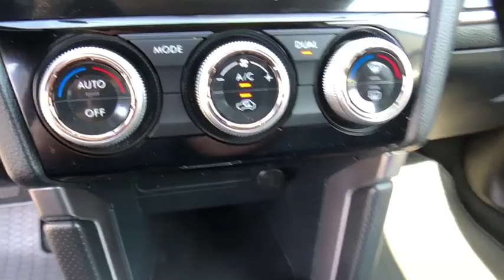2017 Subaru Forester Danbury, Brookfield, Ridgefield, New Milford, New Fairfield, CT 80021A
Ice Silver Metallic Used 2017 Subaru Forester available in Danbury, Connecticut at Colonial Subaru. Servicing the Brookfield, Ridgefield, New Milford, New Fairfield, CT area.
2017 Subaru Forester 2.5i Touring - Stock#: 80021A - VIN#: JF2SJAWC8HH528834

Colonial Subaru
89 Newtown Rd

CARFAX One-Owner. Clean CARFAX. Certified. Ice Silver Metallic 2017 Subaru Forester 2.5i Touring AWD Lineartronic CVT 2.5L 4-Cylinder DOHC 16V VVT MOONROOF, SUBARU CERTIFIED PRE OWNED!, EyeSight & Navigation System w/Black Interior, EyeSight System, harman/kardon 440W Amp & Speaker System, High Beam Assist (HBA), Radio: Subaru Starlink 7.0  Multimedia Nav System, Reverse Automatic Braking System (RAB)./br/brRecent Arrival! 26/32 City/Highway MPG/br/brSubaru Certified Pre-Owned Details:/br/br  * Transferable Warranty/br  * Roadside Assistance/br  * Warranty Deductible: $0/br  * Vehicle History/br  * 152 Point Inspection/br  * SiriusXM 3-Month trial subscription, $500 Owner Loyalty coupon & 1 year trial subscription to STARLINK/br  * Powertrain Limited Warranty: 84 Month/100,000 Mile (whichever comes first) from original in-service date/br/brAwards:/br  * 2017 IIHS Top Safety Pick+   * ALG Residual Value Awards   * 2017 KBB.com 10 Best All-Wheel-Drive Vehicles Under $25,000   * 2017 KBB.com 10 Best SUVs Under $25,000   * 2017 KBB.com Brand Image Awards   * 2017 KBB.com 5-Year Cost to Own Awards   * 2017 KBB.com 10 Most Awarded Brands/brOur customers tell us our Pre-Owned Vehicles are nicest, cleanest, best deals around! Stop in and see for yourself! Experience the Colonial Difference! You will be glad you did! Price excludes taxes, fees, and dealer conveyance fee of $499. See dealer for details./br/brReviews:/br  * Airy interior with plenty of room for adults in both seating rows; impressive fuel economy for an all-wheel-drive crossover; optional turbocharged engine provides spirited acceleration; above-average off-road ability; advanced safety features. Source: Edmunds